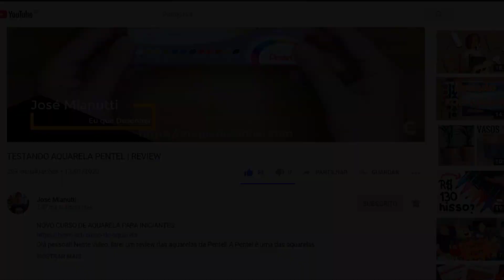MONTANHA ROCHOSA COM GUACHE | SPEED PAINTING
Montanha rochosa com guache
Speed painting